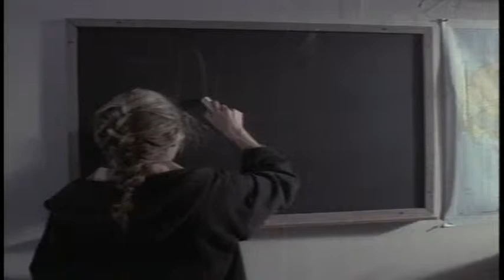O Grande Dragão do Futuro (Future War, 1997)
This is the funniest movie that I've ever seen. This short movie concernas about, the main theme of the movie.
begins with a sequence aboard a spaceship where a revolt is under way. We see someone enter an escape pod and then jettison it from the ship where it crashes in the Pacific Ocean on Earth. The pod contains The Runaway, a nameless human slave played by Daniel Bernhardt. He is being pursued by his cyborg enslavers and the dinosaurs that they use as trackers.